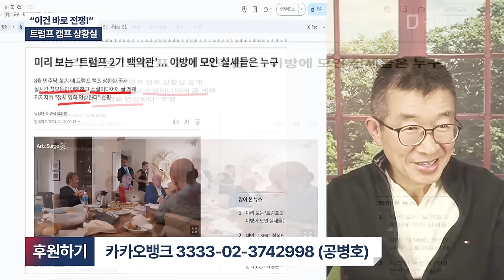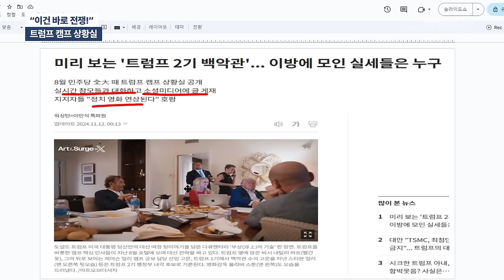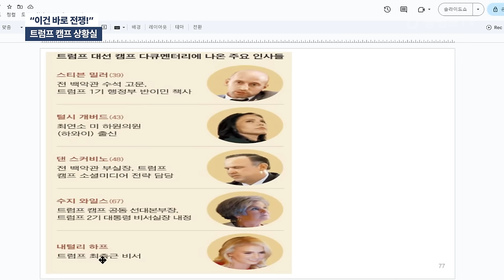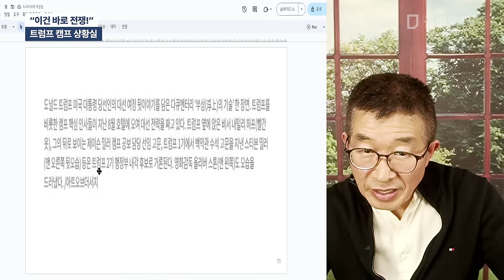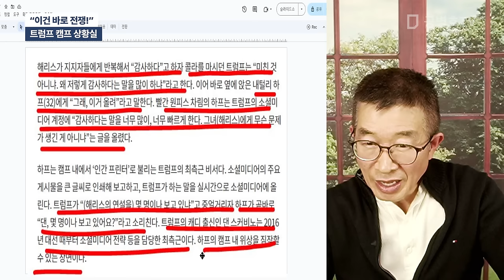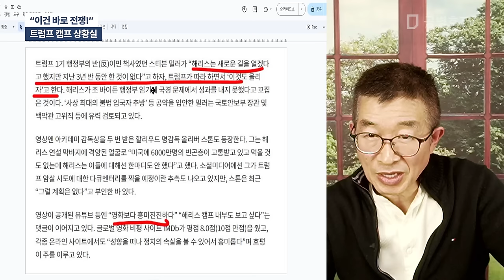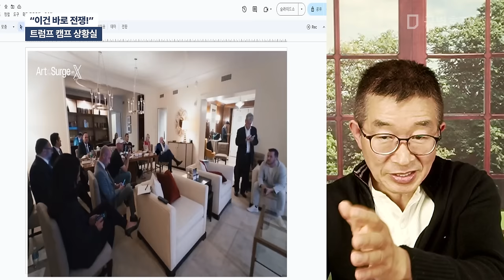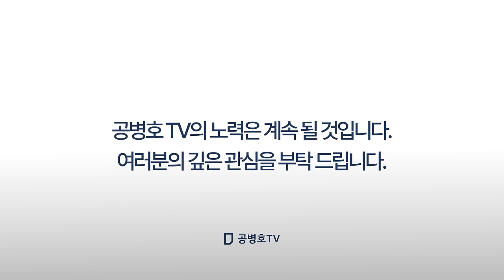"이건 바로 전쟁!" / 트럼프 캠프 상황실 [공병호TV]